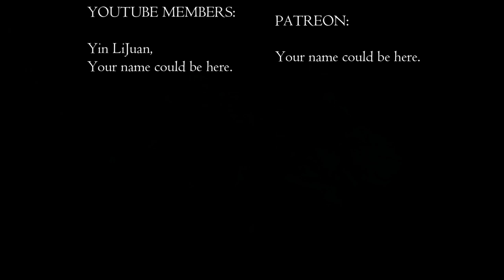War Chiefs & Loyalty Tests | Shadow of War Ep. 15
🌟 Epic Strategy, Battles, and Betrayal Await! 🌟  War Chiefs & Loyalty Tests | Shadow of War Ep. 15

Dive into the heart of Mordor in Episode 15 of our gripping Shadow of War series. This episode is a rollercoaster of emotions and strategy as we face off against formidable War Chiefs, test the loyalty of our followers, and navigate the treacherous landscapes of power and betrayal. Will our tactics stand the test of battle, or will we fall to the might of Mordor? Join us on this thrilling adventure to find out!

🔮 What to Expect:

🗡️ War Chief Showdowns: Witness strategic gameplay as we draw out and confront fearsome War Chiefs.
💥 High-Stakes Battles: Experience the intensity of fighting waves of enemies and utilizing the alarm system to our advantage.
🛡️ Alliance and Betrayal: See how loyalties are tested and the lines between friend and foe blur in the heat of battle.
🐉 Mighty Beasts and Dark Magic: From riding mighty beasts to facing off against dark magic, every moment is filled with action.
🏹 Skill Upgrades and Army Management: Watch as we navigate the complexities of managing an army and upgrading skills for the ultimate conquest.
🎉 Join the Adventure:

Your support and engagement bring this series to life.

Thank you for being an integral part of this adventure. Together, we'll uncover the secrets of Mordor and carve our path through its darkness. Ready your blades, summon your courage, and let's make history.

🌌 Until next time, may your strategies be cunning and your heart brave. 🌌

PC Specs:

CPU: Intel Core i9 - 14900K @ 3.2GHz
Ram: 64GB
GPU: RTX3060ti 4GB.

0:00 - Introduction & Plan Against War Chief
0:05 - Battle Strategy and Execution
0:59 - Drawing Out Moo-Hot Head
2:24 - Confronting the Beast
3:30 - Revenge and Loyalty Test
4:35 - Recruitment Success and Strategy Shift
5:40 - Managing Upgrades and Army
6:37 - Preparing for Siege Upgrades
7:42 - Next Target: Recruitment and Battle Plan
8:58 - Saved by a Bodyguard
10:02 - The Hunt for OD-Gobu
11:06 - Stealth Tactics and Eliminating Ologs
12:13 - Confrontation and Recruitment Efforts
13:20 - The Mark of Pride and Rebirth
14:24 - Accidental Kill and Strategic Loss
15:30 - Adjusting Army Strategy
16:38 - Fierce Battle and Recruitment
17:44 - The Fight Against Surprise Attacks
18:52 - Capturing a New Follower
19:42 - Outro & Community Engagement